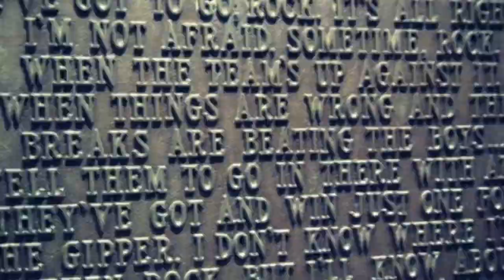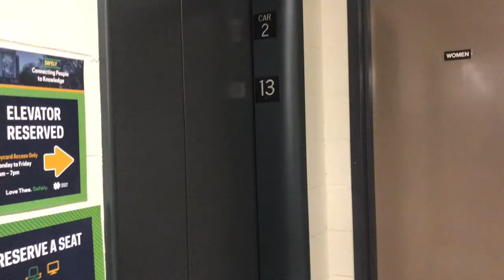Halloween Stories of Notre Dame from the ND Admissions New Media Intern Team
ND Admissions New Media interns Catherine O'Leary, Hailey Oppenlander, and Adeline Chappuis take you around campus to share Notre Dame's spooky stories in the spirit of Halloween.